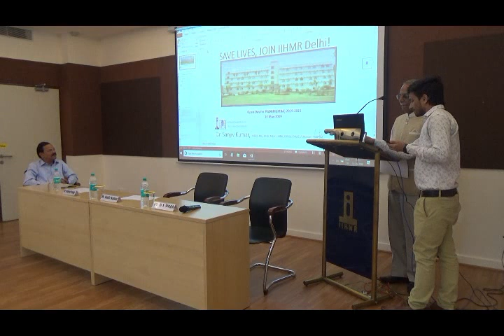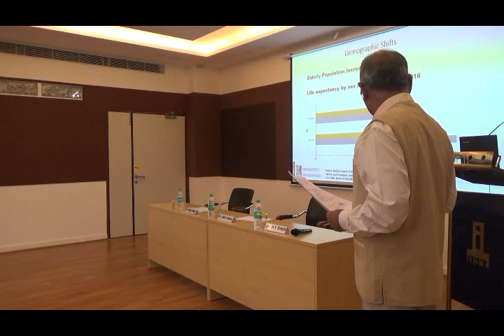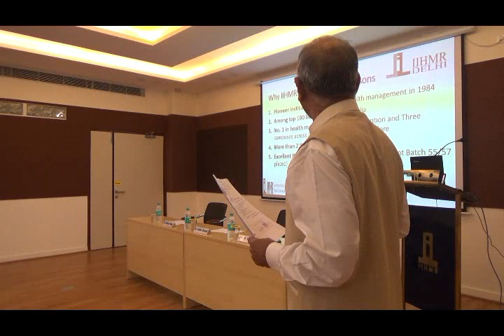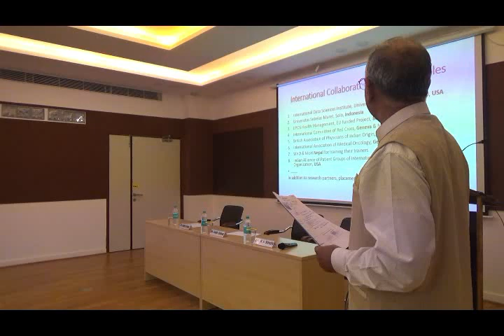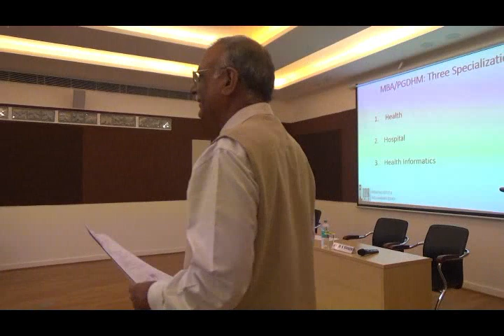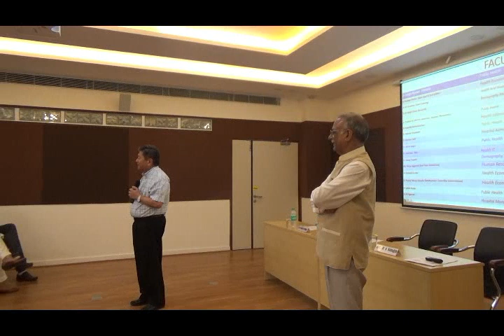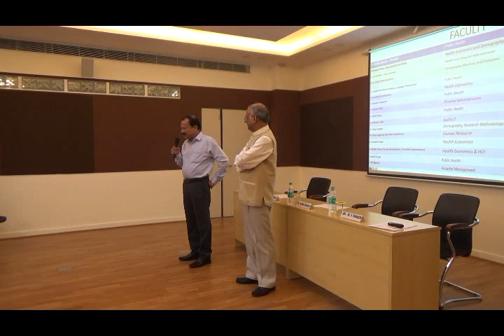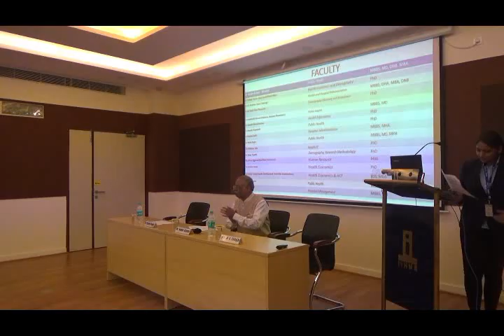Join a Profession to Save Lives.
Post Graduate Program at IIHMR Delhi.